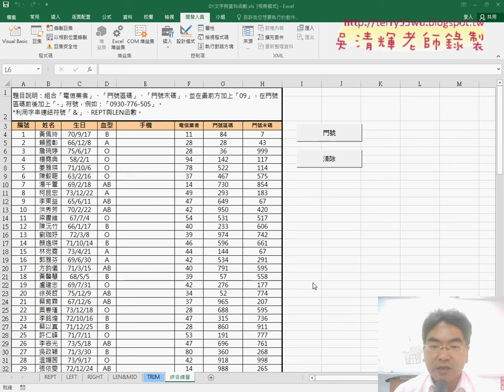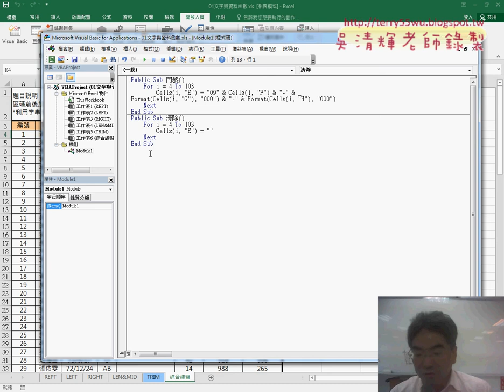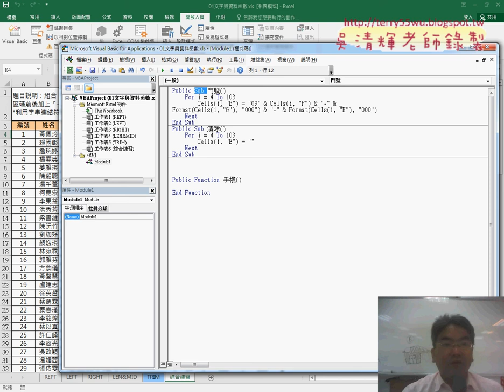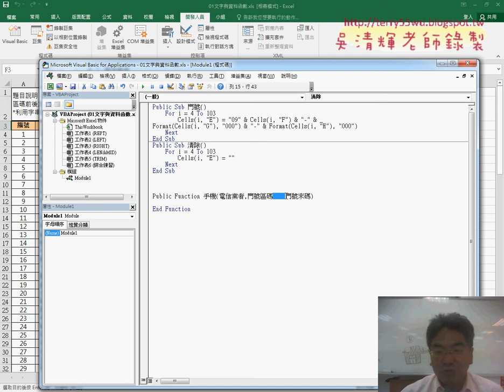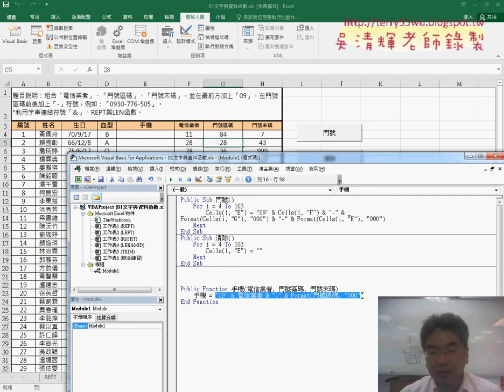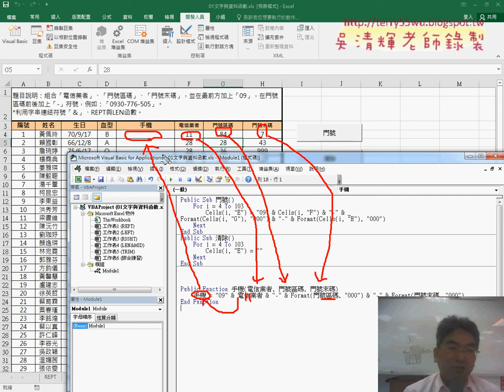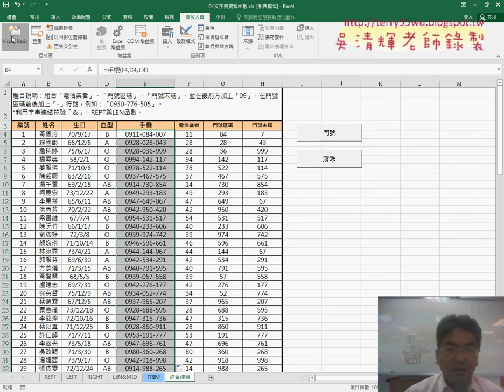02 VBA自訂手機函數Function說明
元智基礎程式設計Excel and VBA04(VBA自訂手機函數(Function)&VBA自訂手機範圍函數說明)

上課內容：
01_重點回顧與VBA自訂函數
02_VBA自訂手機函數(Function)說明
03_VBA自訂手機範圍函數說明

課程理念：
1.以循序漸進的方式, 透過詳細的說明和實用的50個Excel VBA範例,

2.進而解說EXCEL與資料庫的結合，甚至將EXCEL當成資料庫來使用，

3.將結合GOOGLE雲端試算表，教您如何將EXCEL函數雲端化與網路化。

上課用書：
Excel VBA一點都不難：一鍵搞定所有報表
作者： Excel Home
出版社：博碩
出版日期：2013/06/26
定價：380元

吳老師  106/9/12